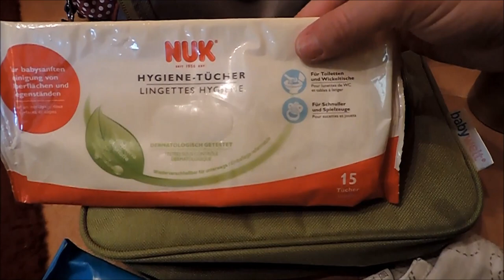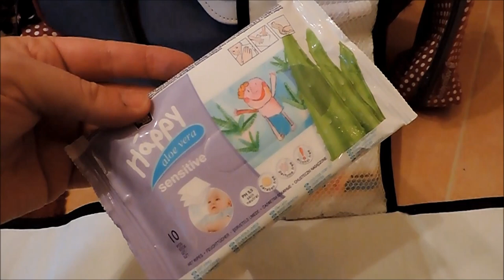Unsere Wickeltasche | Frau Farbenfroh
Ich zeige euch heute den Inhalt meiner Wickeltasche und meine kleine Alternativlösung.

Meine Wickeltasche

Wenn ihr uns etwas zuschicken möchtet, dann bitte an diese Adresse:

Julia Ressel
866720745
Packstation 113
02906 Niesky